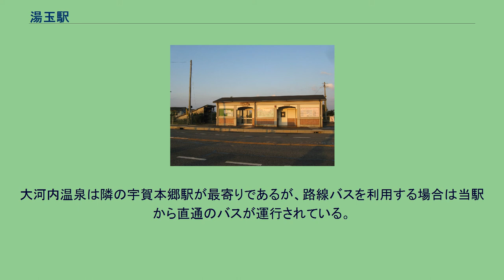湯玉駅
湯玉駅（ゆたまえき）は、山口県下関市豊浦町大字宇賀字湯玉にある、西日本旅客鉄道（JR西日本）山陰本線の駅。
相対式ホーム2面2線を有し交換設備を備えた地上駅。
駅舎が国道側（下りホーム側）と海側（上りホーム側）にそれぞれ設置されており、二つの駅舎は築堤下の地下通路で連絡している。
海側の駅舎は薬局（湯玉駅薬局）が同居した駅舎となっている。
長門鉄道部管理の無人駅であり、自動券売機等の設備はない。
国道側の駅舎には、男女別の水洗トイレがある。
また、上りホームの待合室の外壁には「長門市・京都方面」と表記されている案内板が残っている。
現在、当駅からの上り方面の最長距離列車は益田駅までで、遥か先の京都までの直通列車は存在しない。
このため、これはかつて当駅を発着していた長距離列車が存在していた頃の名残であると思われる。
(2017年よりTWILIGHT EXPRESS 瑞風の運行開始に伴い乗降はできないが京都までが最長距離列車となった) 駅周辺は住宅地。
大河内温泉は隣の宇賀本郷駅が最寄りであるが、路線バスを利用する場合は当駅から直通のバスが運行されている。
1日の平均乗車人員は以下の通りである。